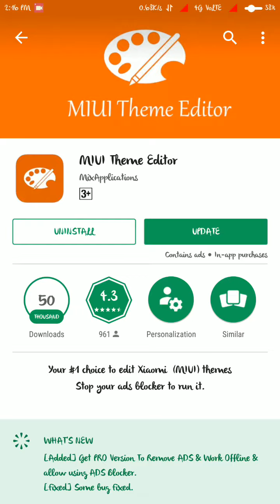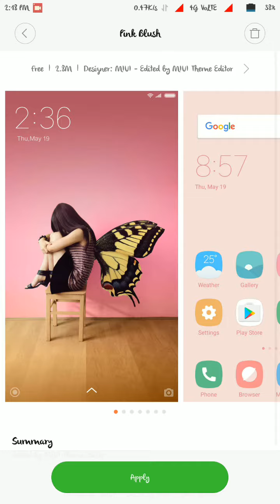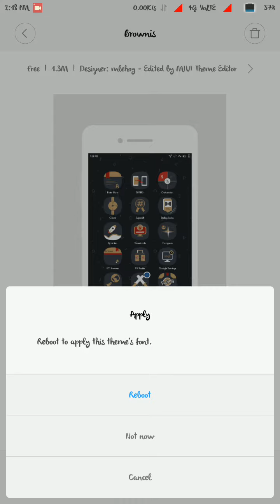How to use third party theme in redmi phones